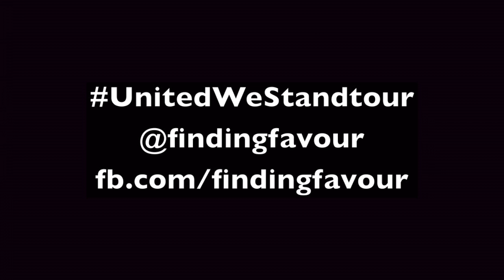Backstage with Finding Favour - Episode 4